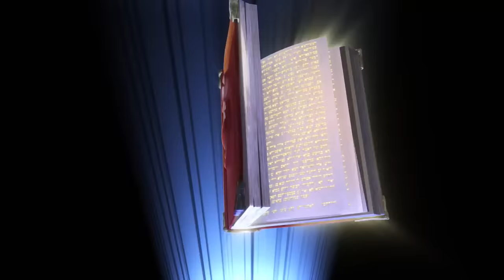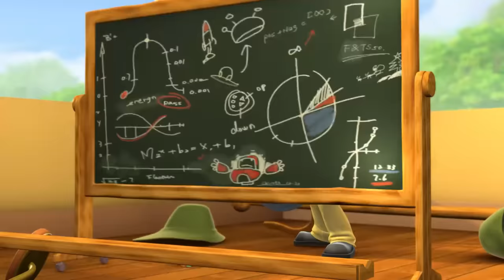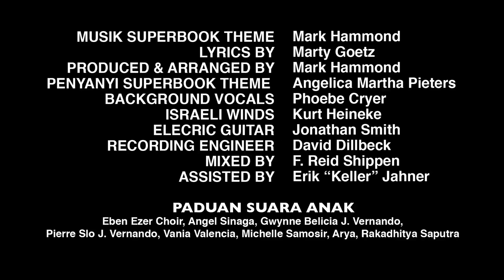Tipuan si Ular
Chris, Joy dan Gizmo menyaksikan pemberontakan Lusifer di Surga, dan pencobaan Adam dan Hawa di Eden.